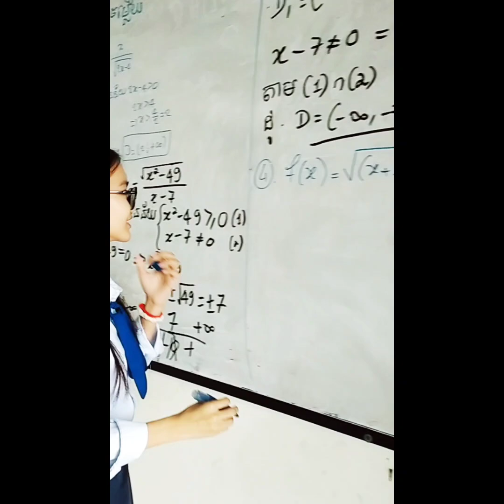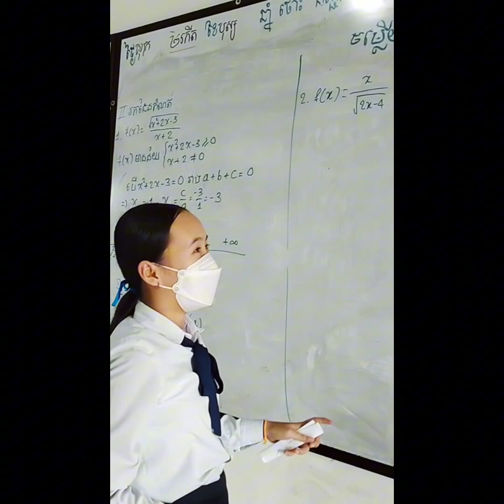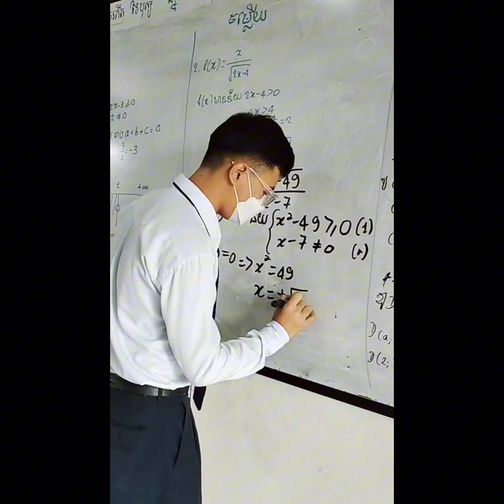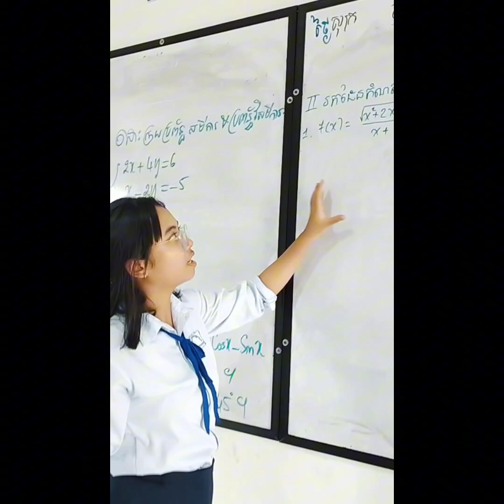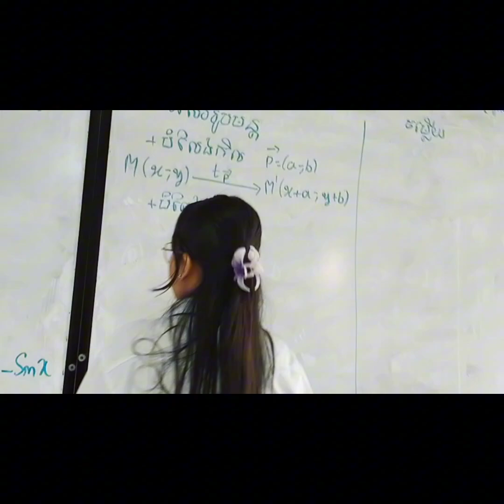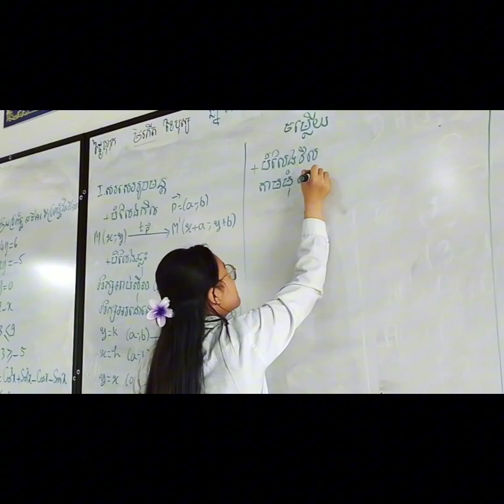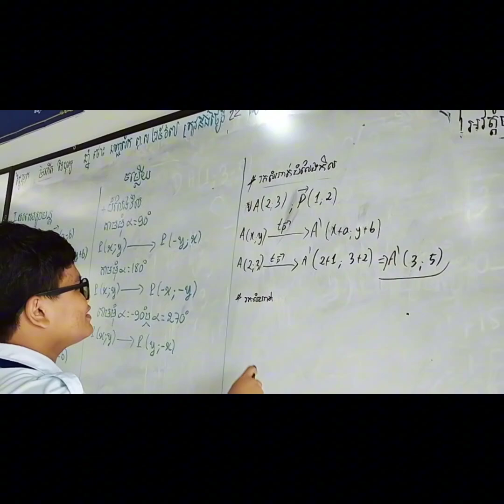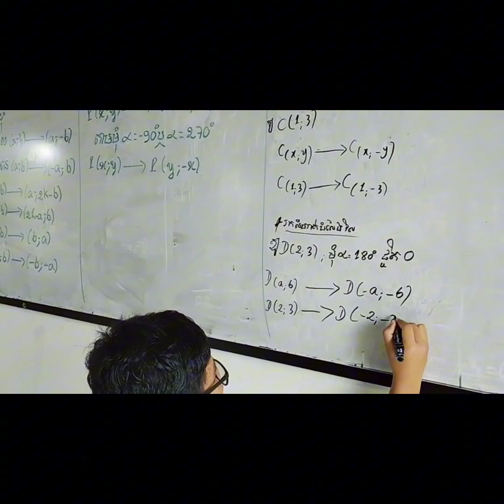ថ្នាក់ទី១០ កូនសិស្សពន្យល់ លំហាត់ដែនកំណត់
កូនសិស្សពន្យល់ លំហាត់ដែនកំណត់